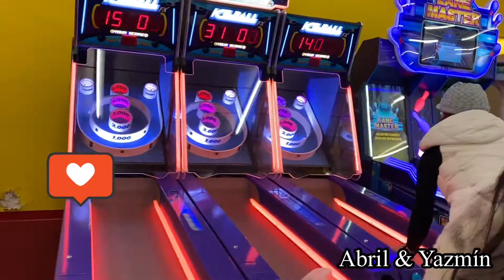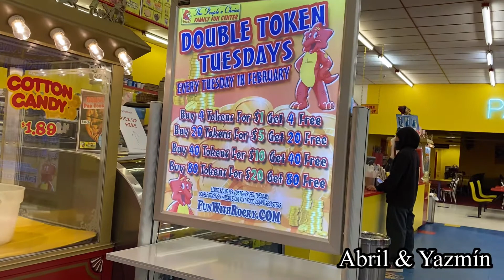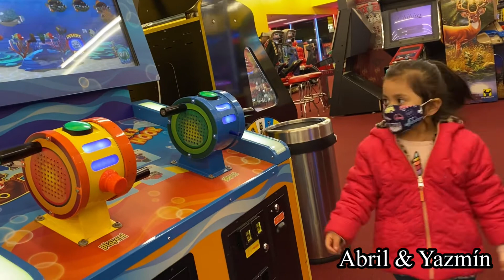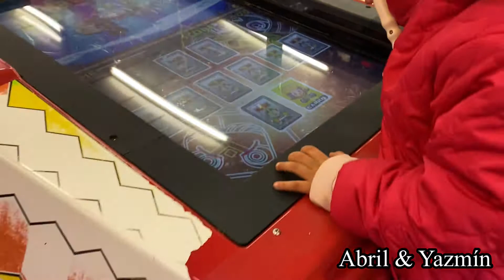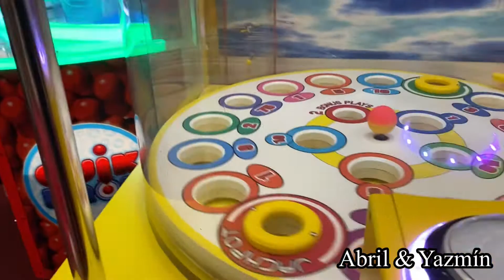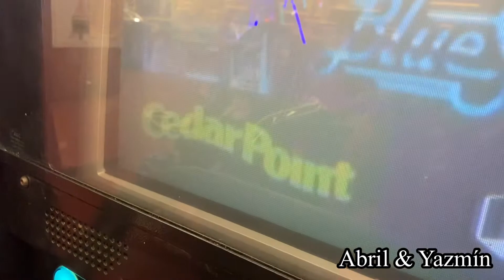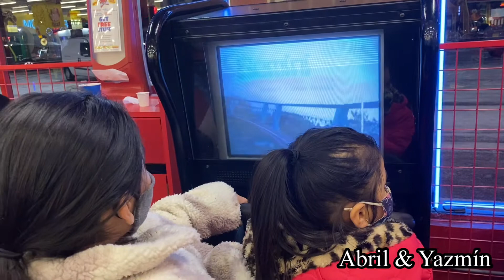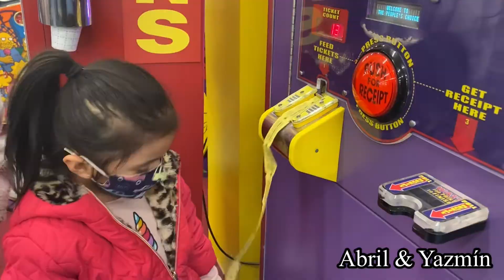Visita a People Choice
Hola, bienvenidos a mi canal. Mi nombre es Abril y mi hermana es Yazmín. Tengo un hermanito que se llama Ian.

Acompáñame a mirar mi video del People Choice.

No olviden dejar su 👍 y no olviden subscribirse para mas videos.

No tengo derecho a la música de fondo